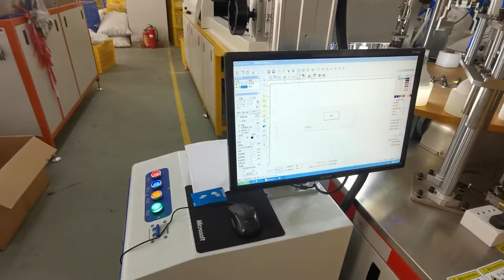Intelligent assembly machine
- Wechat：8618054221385